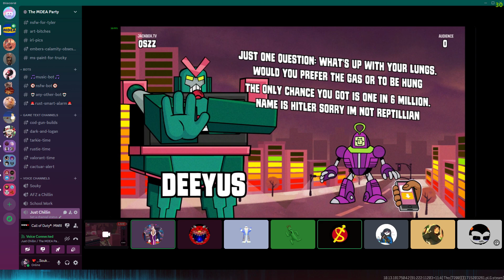battle of the wits